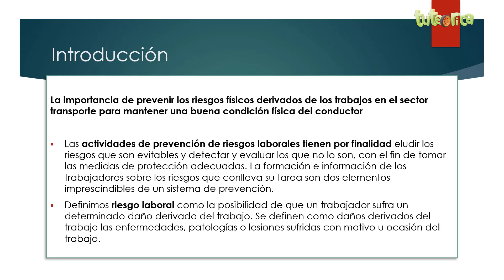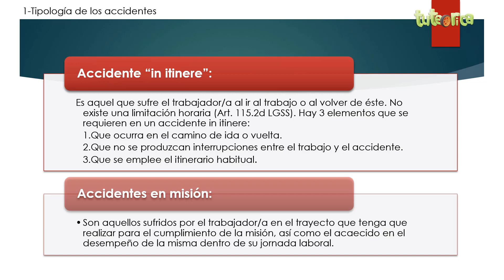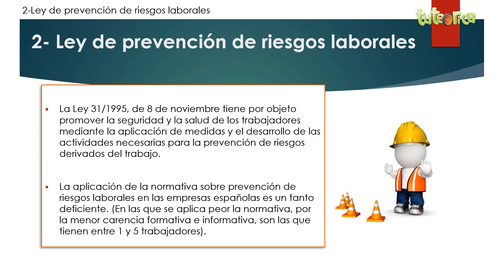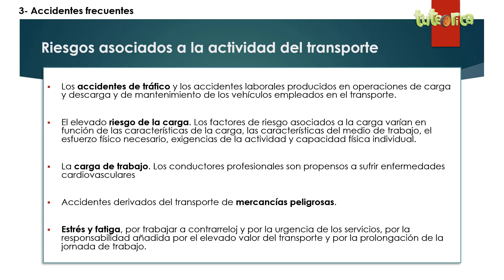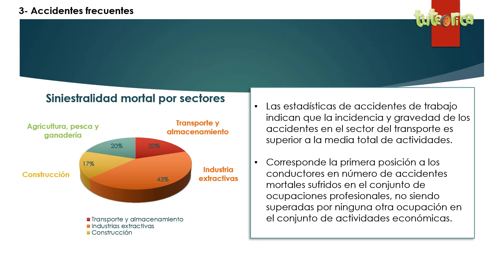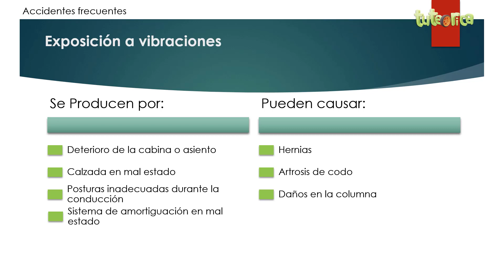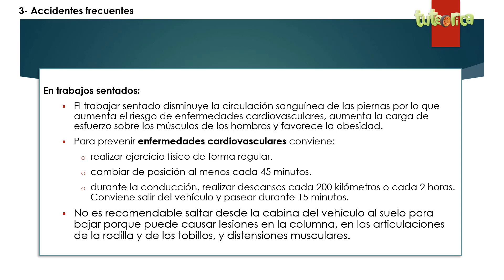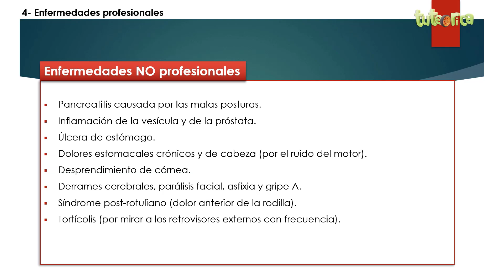3.1.1- Tener conciencia de los riesgos de la carretera y los accidentes de trabajo. Curso CAP 🚚🚌.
Vídeo del curso del Certificado de Aptitud Profesional o CAP inicial.
INDICE:
00:09 Introducción
02:39 Tipología de los accidentes de trabajo en el sector del transporte
05:54 Ley de Prevención de Riesgos Laborales
07:40 Accidentes más frecuentes
17:34 Enfermedades profesionales